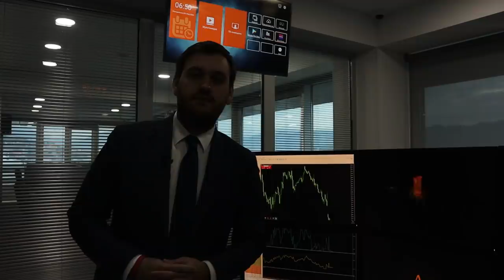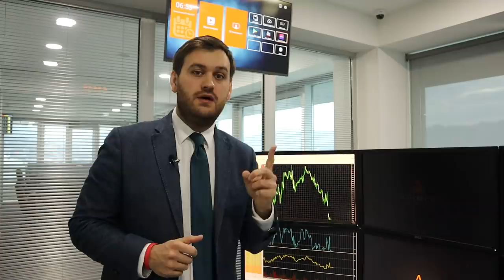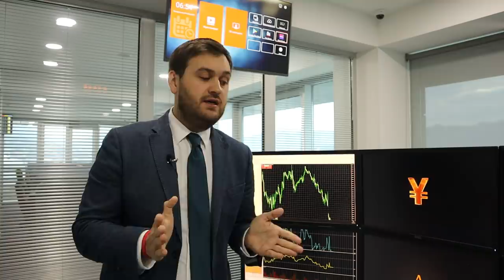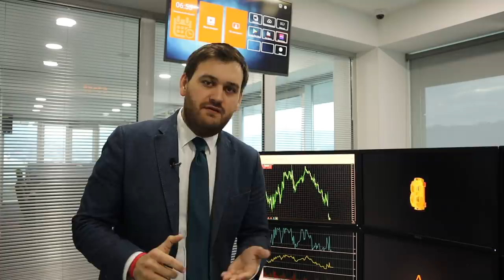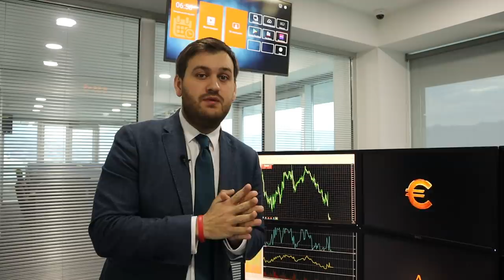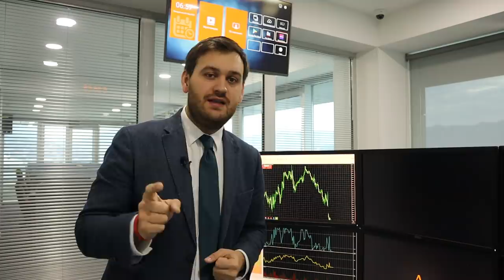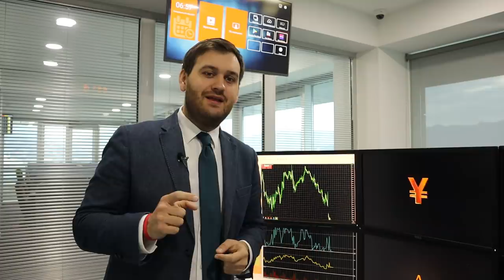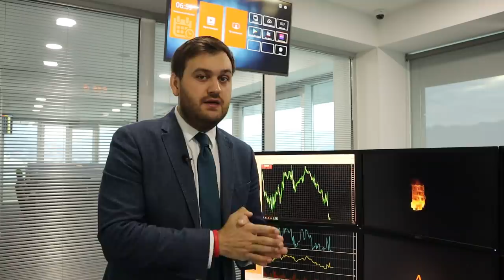Конец ОПЕК. Цены на нефть рухнули на 20% | AMarkets